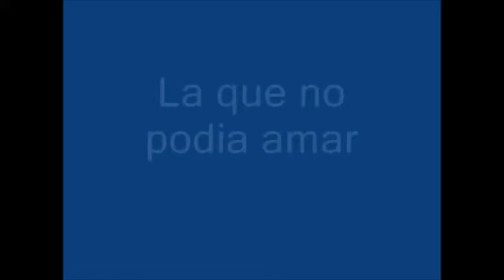Reyli Ando por las nubes Gustavo Ana Paula Rogelio